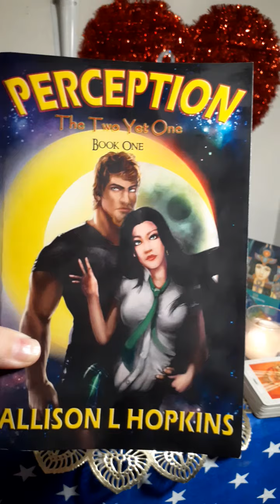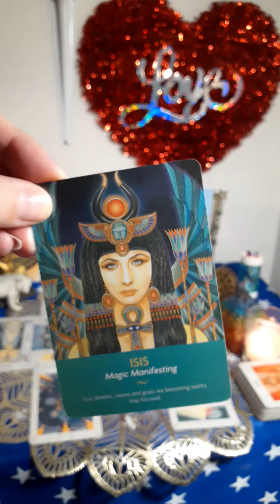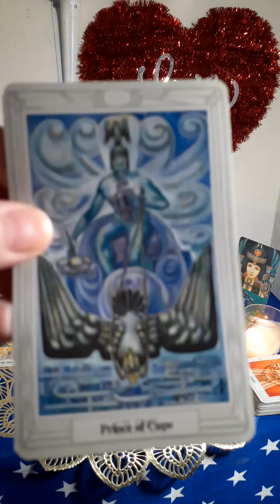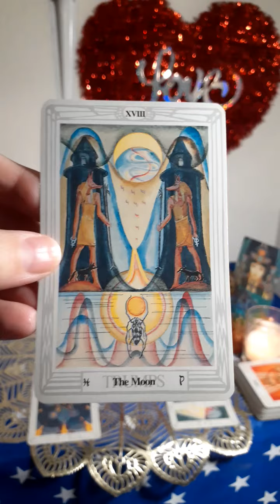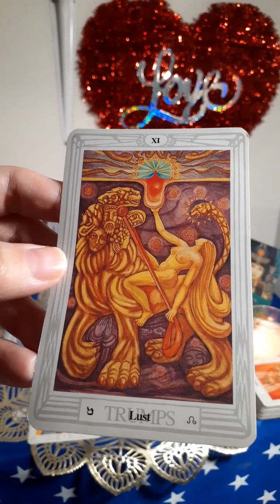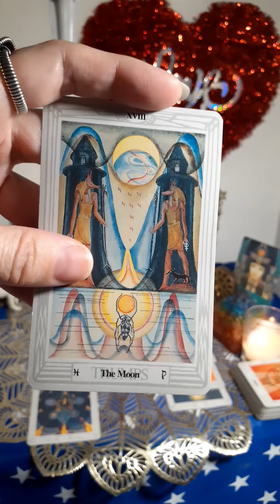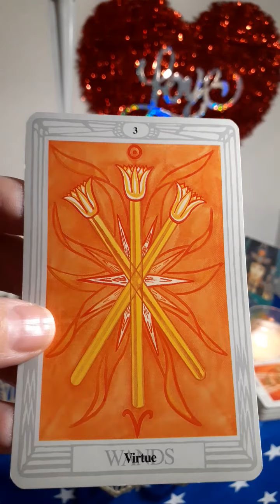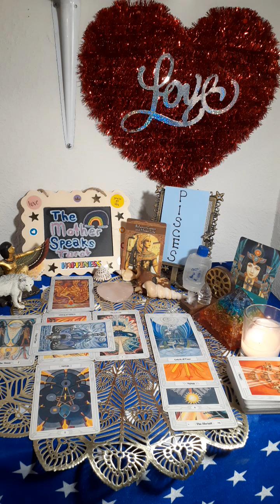PISCES**🐠🐠**Isis Says: "Listen👂 to Your 👁Intuition! Don't Let Anything Keep You From Truly Living!🕺💃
I offer two types of personal readings:
1)Egyptian: Thoth deck with Isis Oracle cards
Or
2)Unicorn: The Unicorn Tarot deck with Oracle of the Unicorns

My novels:
Links to PURCHASE my books:
PERCEPTION, The Two Yet One, Book One:

Book Two:
PERCEPTION, The Two Yet One, Book Two

Blessings!